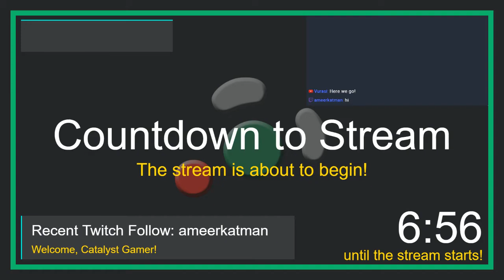Let's Stream Hand of Fate - April 22 (1st Half)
Here's the 1st half of our HoF stream from our back up archive. Enjoy!

Murphy and Jacob continue into the depths of death and back as they challenge their fates to a hand of cards. Join Catalysts Gaming as they continue on their way in Hand of Fate!